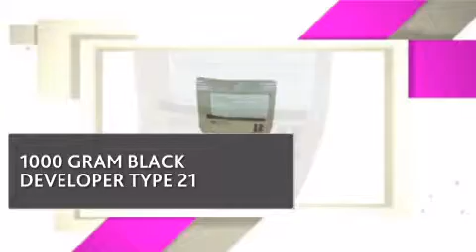A2959640_LAN LANIER DEVELOPER - STARTER - copiersupplystore.com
- STARTER_888164_A2959640_prod_details.html.